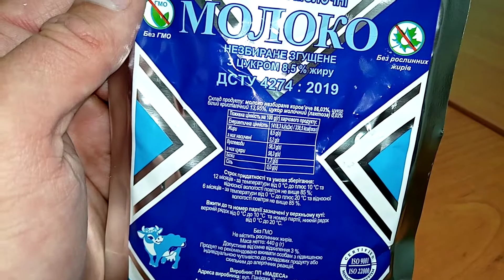i M.A.D.E.S.A. Молоко сгущенное цельное с сахаром Whole condensed milk sugar Украина Ukraine 202205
M.A.D.E.S.A. Молоко сгущенное цельное с сахаром Whole condensed milk sugar Украина Ukraine